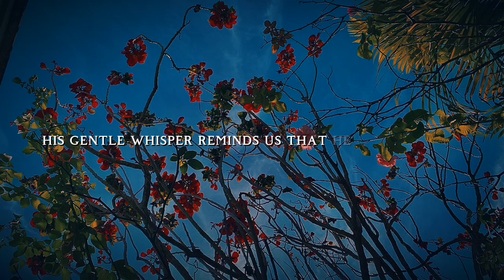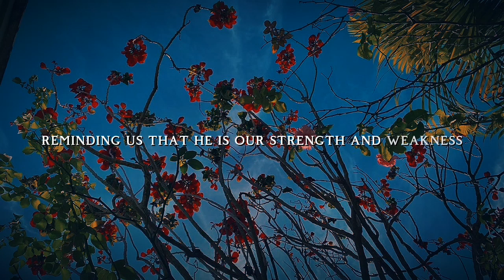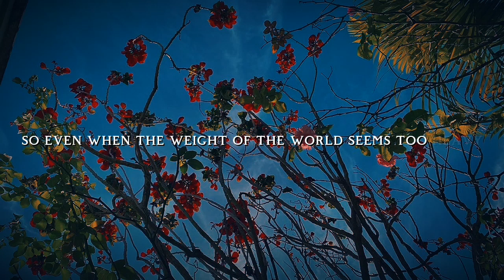"In Every Storm: Finding Peace in the Knowledge that God is With You"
"In the midst of life's turbulent storms, discover the profound peace that comes from knowing God is with you. This empowering message serves as an anchor, offering solace and strength during life's most challenging moments. Join us on a journey of faith, where divine presence brings assurance, comfort, and unwavering support, guiding you through every storm with grace and tranquility."